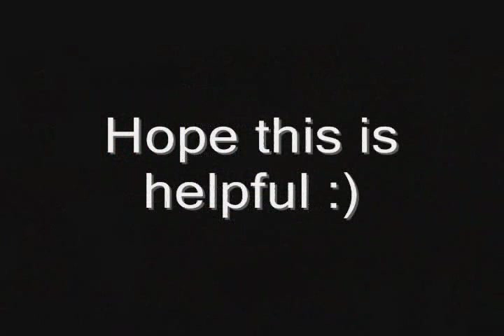Witcher 2: How to Beat First Letho as a Mage (Hard, in 60 seconds)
Well the general strategy is quite simple: dodge his attacks and attack him at long range with Igni. However the fight is unforgiving: more than a couple mistakes will doom you, which is why it is considered difficult.

The amazing Witcher 2 is made by CD Projekt.